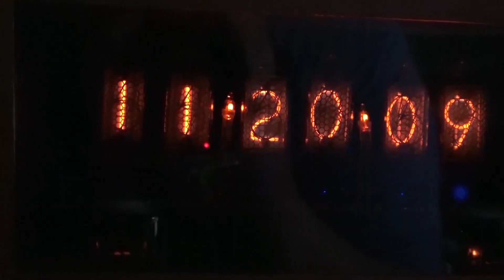My solder sucker is not sucking as hard as it should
Maintaining your tool for best performence